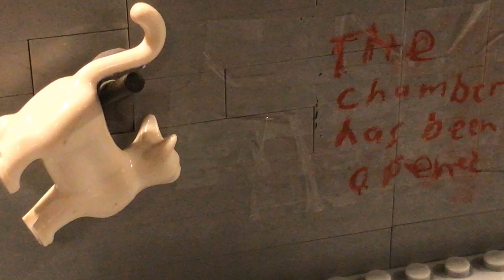my channel trailer